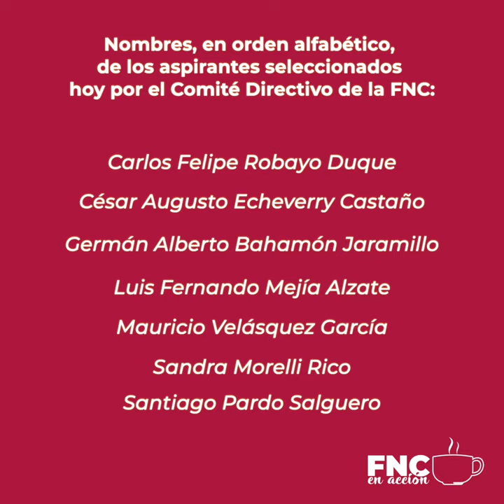FNC en Acción | Avance informativo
FNC en Acción | Avance informativo del proceso de elección del gerente general de la Federación Nacional de Cafeteros de Colombia.